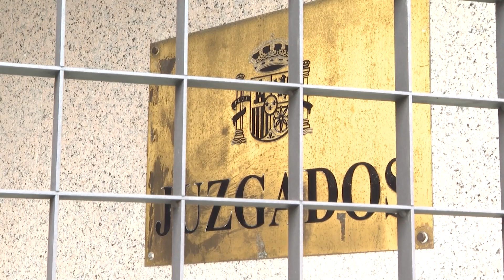La jueza del 'caso Supercopa' imputa a Gerard Piqué al apreciar indicios de delito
La jueza de Majadahonda (Madrid) que investiga las presuntas irregularidades cometidas en la Real Federación Española de Fútbol (RFEF) durante la gestión de Luis Rubiales en relación con el traslado de la celebración de la Supercopa de España a Arabia Saudí ha imputado al exfutbolista y empresario Gerard Piqué al apreciar indicios delictivos en la comisión que se adjudicó con ese movimiento.